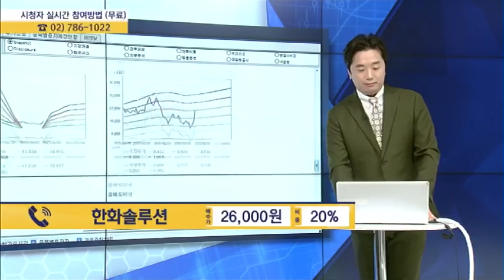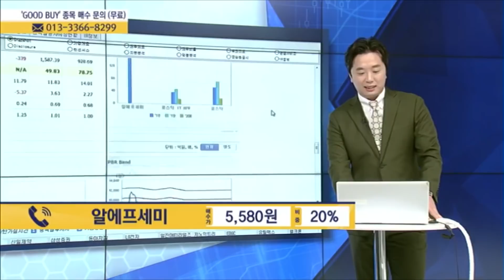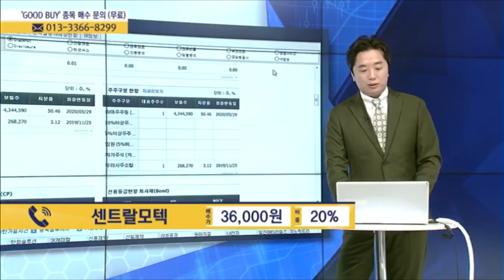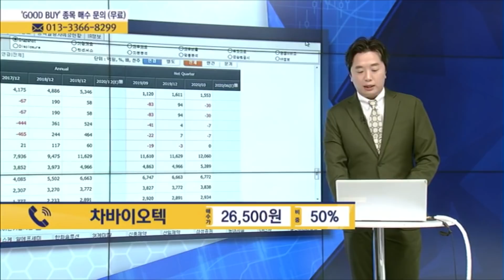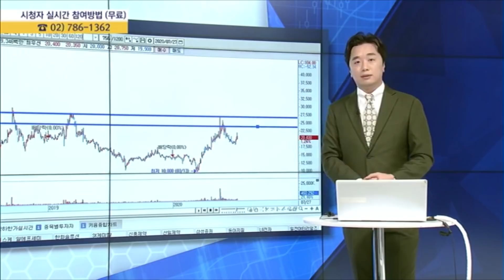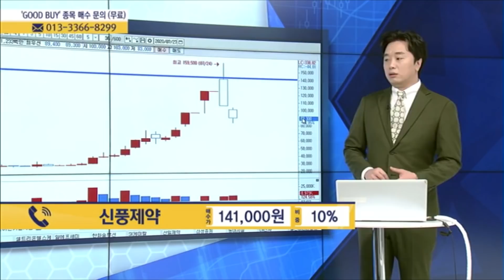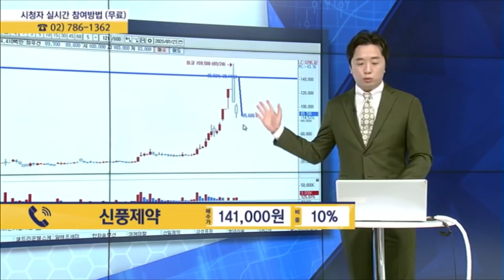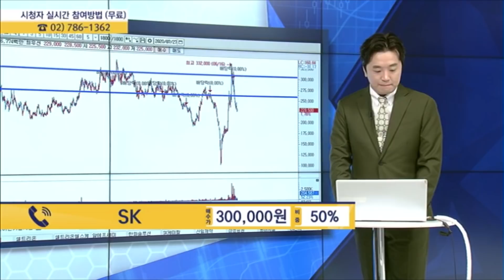[MTN 주챔콜] 7월 27일 월요일 방송 - 문현진 전문가